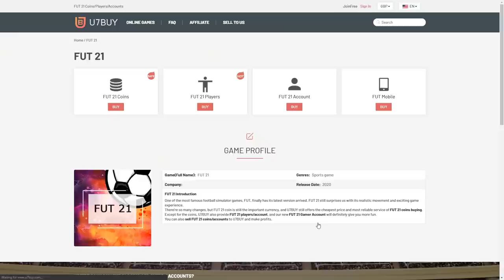THIS IS WHAT I GOT IN 25x BUNDESLIGA FUTTIES PLAYER PICKS! FIFA21 ULTIMATE TEAM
Fifa 21, Ultimate team, FUTTIES, Bundesliga, Player Pick, Pack, SBC, Pack Opening